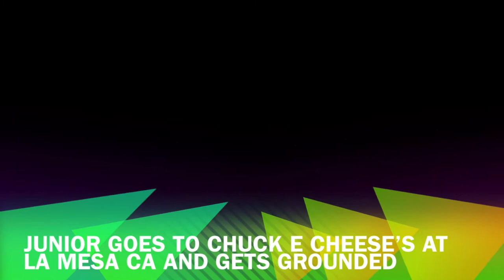Junior goes to Chuck E Cheese’s at La Mesa CA and Gets Grounded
Junior leaves the house at 3:00 PM and he goes to Chuck E. Cheese’s at La Mesa CA, and he goes inside the place, and he looks for arcade games, since this place has updated on August 27, 2021, later, Chuck E. Cheese Employee came here near the entrance and exit, so Junior got in trouble and goes home, so he got grounded and trouble.